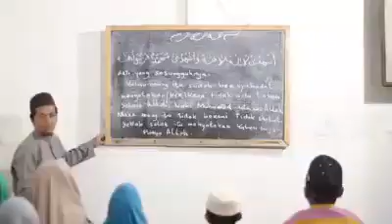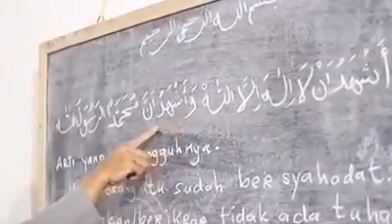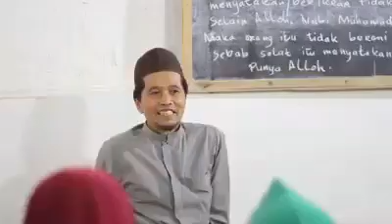SEDEKAH UMROH SYD INDONESIA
PRIBADI YANG SEDERHANA
DAN BERSAHAJA.

Rumah pak Sukari jauh dari mewah, tidak ada benda berharga, tidak ada yg istimewa, kecuali foto sang tokoh idola.

Beliau hidup sangat sederhana, bahkan rumahnya masih berdinding bambu.

Dibalik kesederhanaanya itu, keluarganya tenteram dan damai. Beliau memiliki 4 anak yg manut pada orang tua dan taat beribadah.

Anaknya tumbuh dari hasil kebun yang bersih, bebas korupsi, bebas nepotisme dan akal2an. Keringatnya menetes di sawah, bukan di tempat maksiat.

Sejak usia 21 hingga 63, beliau menghabiskan waktu untuk berjuang di jalan Allah, menjadi guru ngaji. Beliau tekun dan sabar meski tanpa gaji. Langgar dan masjid menjadi saksi.

Kawan, inilah dorongan bagi kami untuk memuliakan beliau. Mari, bersama SYD kita hadiahkan tiket ke tanah suci buat beliau.

Bismillah.